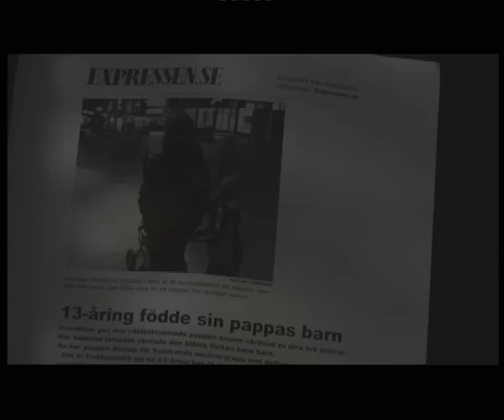Det handlar om ett barn - Josefin berättar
Josefin våldtogs av sin pappa flera hundra gånger under nästan sex års tid. Övergreppen skedde i vardagsrummet, i hennes säng, på toaletten, i bilen och på golvet i hallen. Ibland flera gånger per dag.